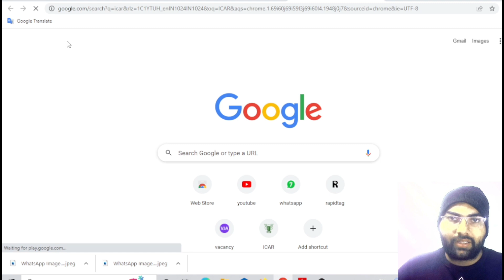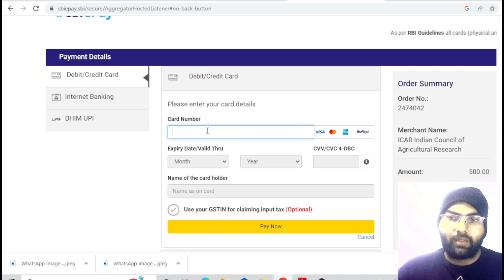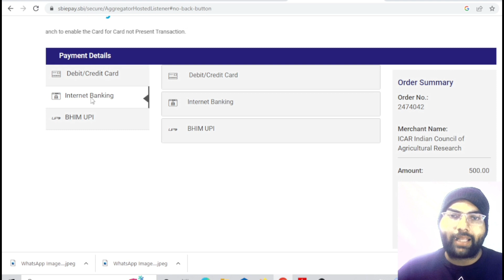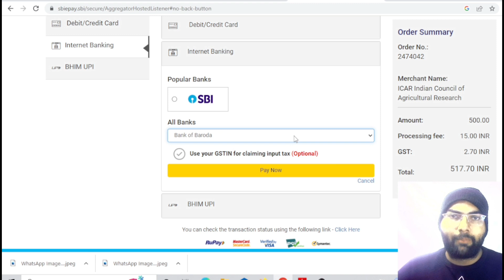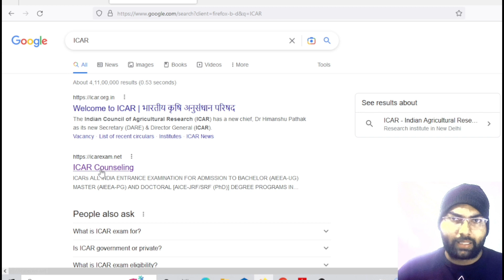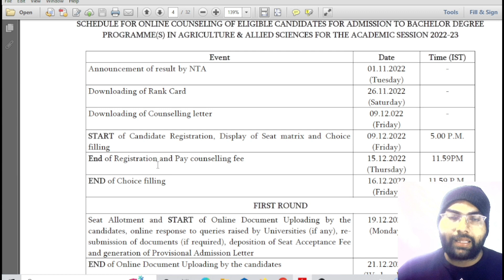ICAR 2022 की काउंसलिंग कैसे करें | ICAR 2022 Counselling फीस कैसे जमा करे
यह वीडियो केवल एजुकेशन के उद्देश्य से बनाया गया है यदि किसी भी Youtuber को इससे कोई भी आपत्ति है तो वह हमें कॉल कर सकते हैं

धन्यवाद
           *Director*
Science Zone Academy Chhindwara